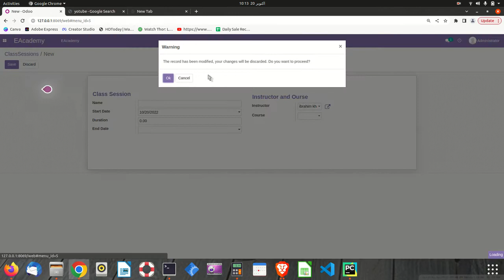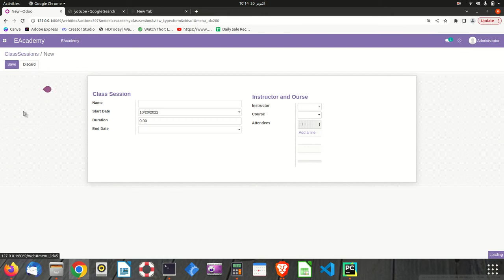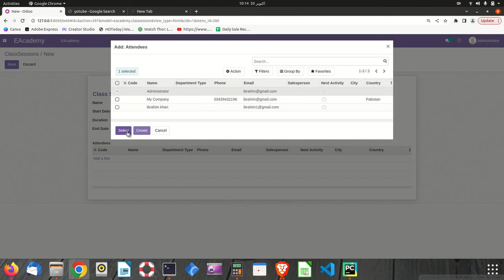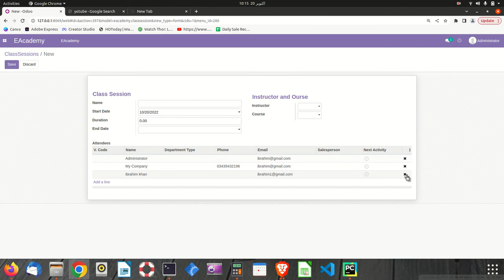Relation Between Odoo Models| Many2many Field in odoo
Odoo is open source free ERP solutions. It has two version one is Odoo community and other one is Odoo Enterprise.Odoo use Python language for code.Odoo is growing very fast as compare to other ERP solutions. A huge community team is working behind the Odoo.
So I will provide the course in Urdu/Hindi From very Basic to Expert Level.SO Build Your career in odoo So please stay with us in This channel and watch video and also share with your friends.